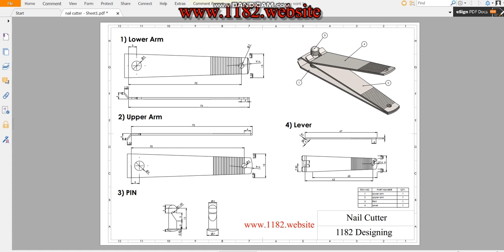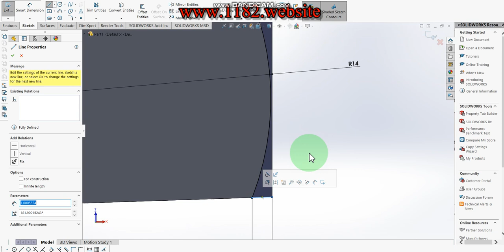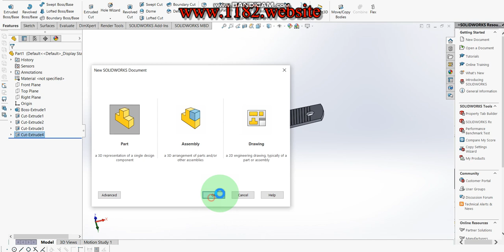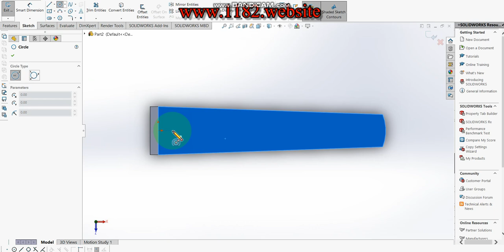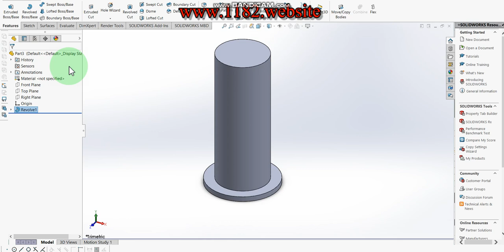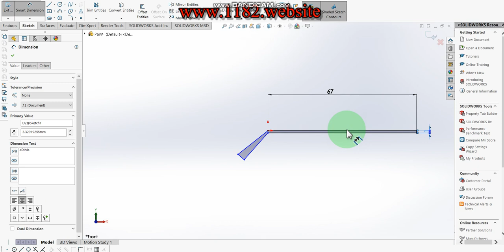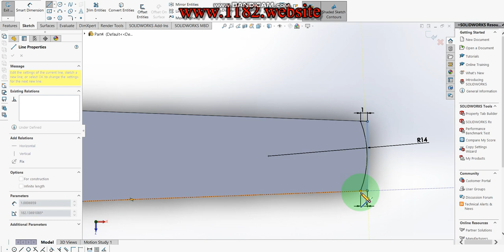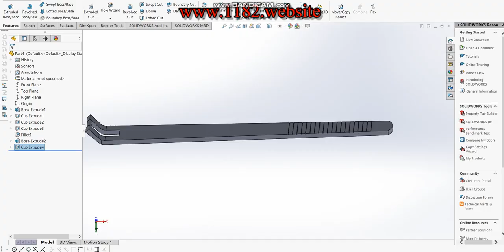Nail clipper (Nail cutter) in Solidworks design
Hello friends, today I will be showing how to make a 3D Nail clipper (Nail cutter) in Solidworks.  This tutorial explains it step by step in detail so it is easy to follow at any level.